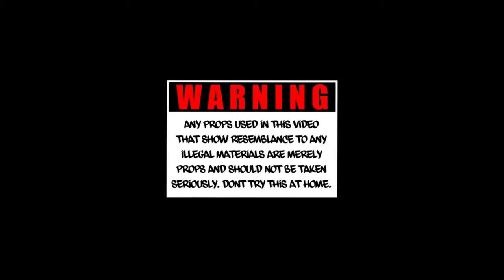We Paid Remix ( Pooh Gotti x Richy2x x Cdai No Lackin ) (Official Music Video)